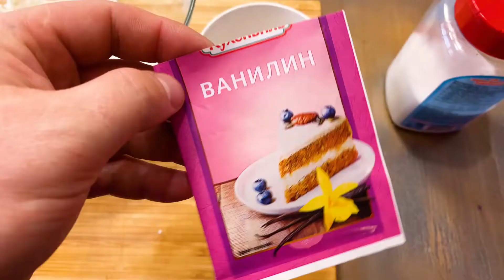ЛУЧШИЕ СЫРНИКИ В ТВОЕЙ ЖИЗНИ!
Сегодня - рецепт вкуснейших сырников которые, как я уверен любят абсолютно все)

На пять больших сырников:
Творог 9% - 400 гр
Желток из куриного яйца - 2 шт.
Мука - 2 столовые ложки с горкой